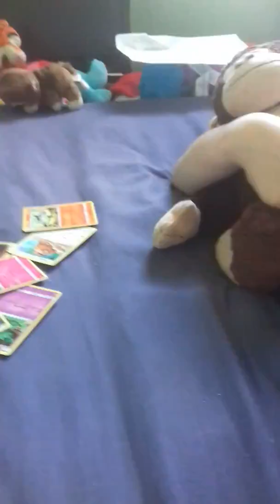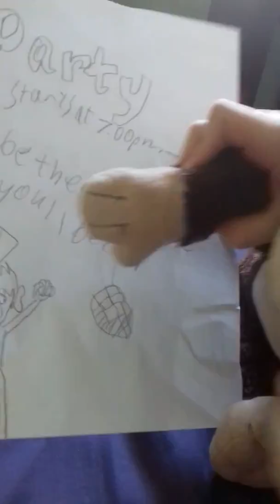The party problem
Toad,Aguther and bearing plan a party but goofy comes to it